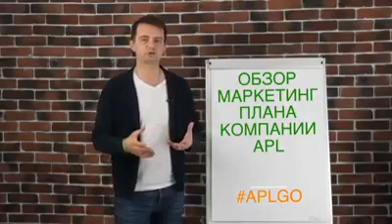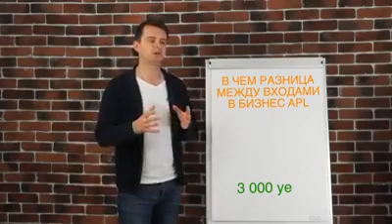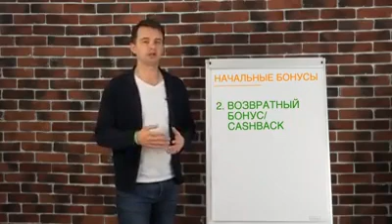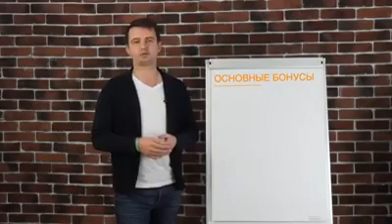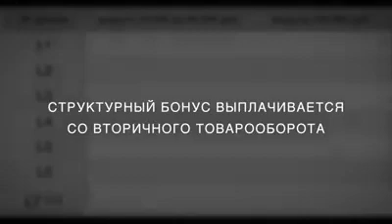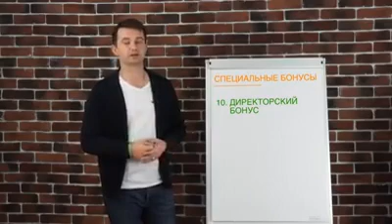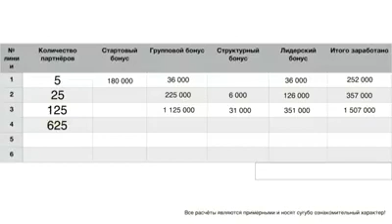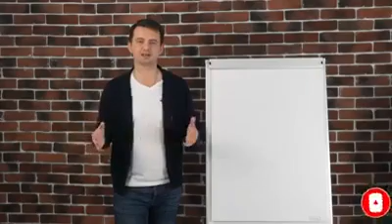Разбор маркетинг плана Компании APL 💫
КАК ОТКРЫТЬ БИЗНЕС С МИНИМАЛЬНЫМИ ВЛОЖЕНИЯМИ?

➡ Кто готов год активно работать, чтобы выйти на совершенно новый уровень дохода?
➡ Кто хочет обеспечить лучшие условия жизни своей семье?
➡ Кто хочет проводить больше времени с друзьями и близкими?
➡ Кого бы заинтересовало заработать 1000 € в месяц и для него это было бы круто?

APL - это необъятные возможности для семейного бизнеса.☺🙌🏻☀
В чём основные плюсы для семьи:
🔝общая мотивация сближает 🤝общие цели ускоряют развитие бизнеса
❤совместное времяпровождение укрепляет отношения
☀отличная возможность отдыхать вместе и не думать о графике отпусков.

Для тех, кто ценит время!⏳

🍏 Только лучшие продукты.💪🏻

💯Всегда 💫

👍💰👌 Будьте здоровы, приобретая и используя продукты Компании  APL.🧿
💪👫 Приглашаю в свою команду умных и созидательных, которые имеют навыки новизны 21 века. 🔮
👀 Ознокомтесь с всеми предложенными продуктами и бизнесом компании APL по ссылке .👇🏻

Больше информации ищи на нашем сайте 👇🏻

При заказе укажи мой 🆔 782139
Становись партнером моей команды
Закажи продукт прямо на сайте